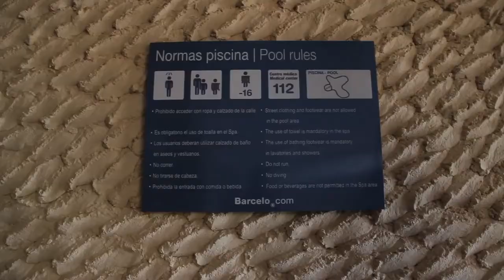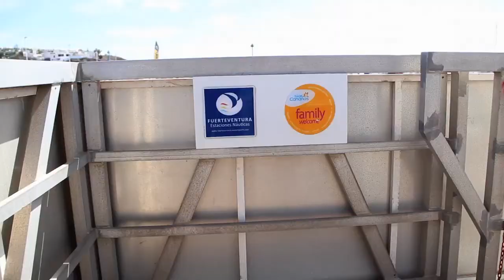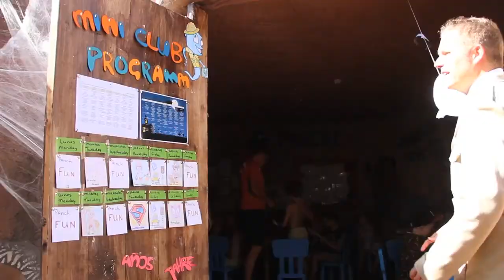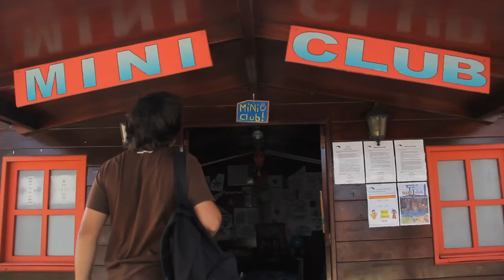Islas canarias, vívelas en familia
Las Islas Canarias son el destino perfecto para unas vacaciones familiares ya que ofrecen multitud de actividades para su disfrute en familia: parques acuáticos, deportes, contacto con la naturaleza y sus animales... Txema León nos lo enseña en este minubetrip.